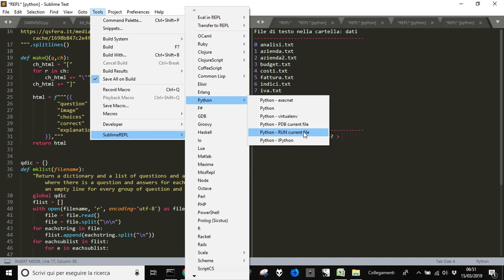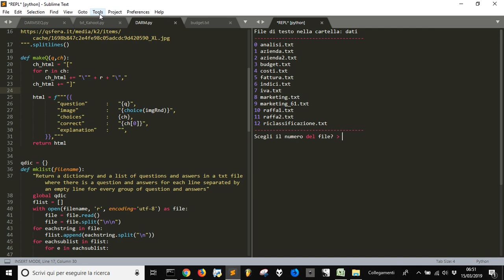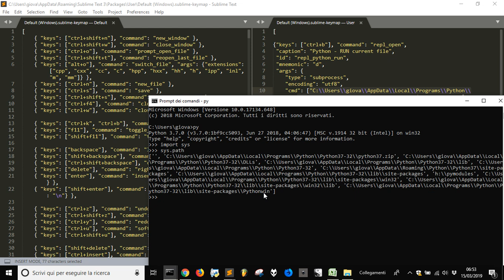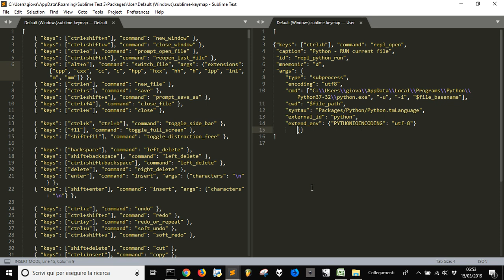Keybinding Sublime text 3.2 - Repl for Python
Go in preferences (Sublime text 3.2 for Windows) and then keybinding. In the user file (that will be on the right of the screen), copy and paste the following code so that you can launch a python file opened from Sublime text just hitting the keyboard keys ctr+b (or another combination of your choice). Remember to change the path of the directory to your python.exe file. To know where you installation of Python is, launch Python in the cmd and import sys and then with sys.path look where it is and substitute the string down here. REMEMBER to change the \\ with / if you copy and paste the directory location of python.exe, otherwise it won's save on build the file. Here I explain this

This is what you have to put into the keybinding file (the user's one that will open on the right) . PS: I finally found why it worked, but it didn't autosave on build: when you go and find the path where your python.exe is, do not forget to use / instead of \\, this is why it do not ausaved on build for me (remember to check the autosave on build option in the tool menu). :)

{"keys": ["ctrl+b"], "command": "repl_open",
 "caption": "Python - RUN current file",
 "id": "repl_python_run",
 "mnemonic": "d",
 "args": {
    "type": "subprocess",
    "encoding": "utf8",
    "cmd": ["C:/Users/giova/AppData/Local/Programs/Python/Python37-32/python.exe", "-u", "-i", "$file_basename"],
    "cwd": "$file_path",
    "syntax": "Packages/Python/Python.tmLanguage",
    "external_id": "python",
    "extend_env": {"PYTHONIOENCODING": "utf-8"}